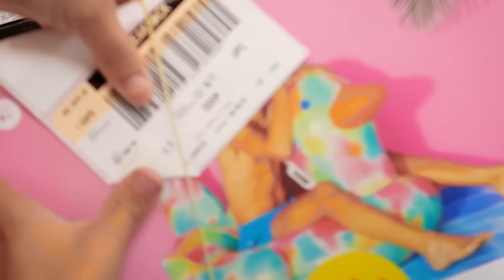Suri Got Into a Very Bad Accident in Her Hoverboard...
YEYEYEEE 👊🏻